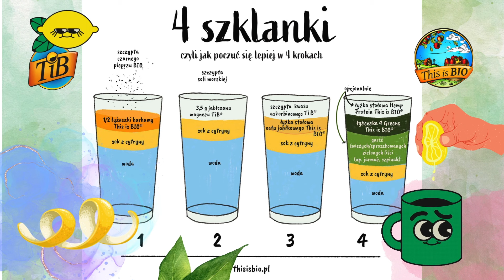Od wstydu do spełnienia każdego marzenia! Czyli 5 Kroków Abraham Hicks do Twojego celu. Każdego!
Petarda odżywcza, witaminy , minerały i ponad 50 wyciągów z owoców, warzyw i ziół: Greens & Fruits TiB (uwaga: jedno opakowanie wystarcza na pełną 3 miesięczną kurację, idealne na przedwiośnie!) do kupienia tutaj
Polecam wysokiej jakości Witaminę D3+K2 TiB do ssania, o smaku wiśniowym. Wchłania się już z receptorów podjęzykowych!
Wysokiej jakości suplementy (wraz z możliwością rozmowy na mesendżerze FB, lub na blogu ze mną) znajdziesz tutaj